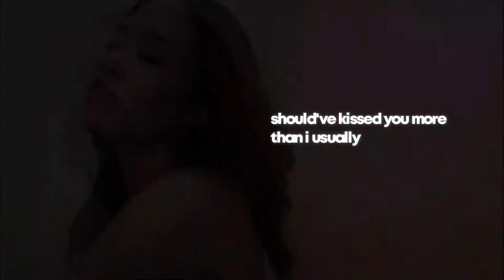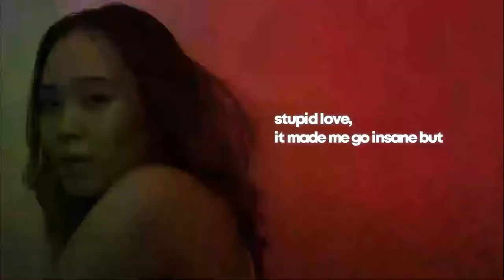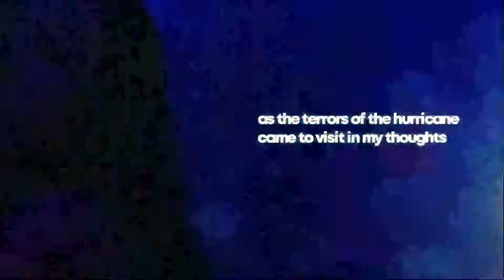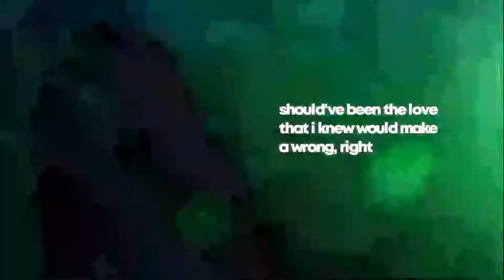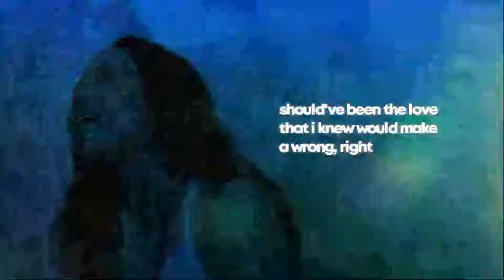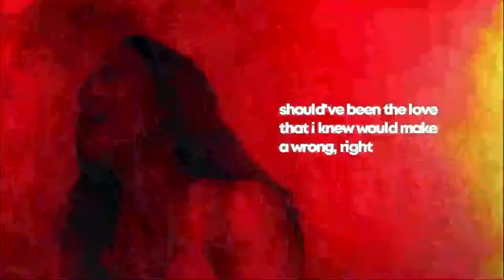should have been you - althea (lyric video)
— a new song :D and a typo in a video LOL

➤ lyrics

This looked like a movie scene
A picture in black and white, a polaroid in a frame I hid
It looked like how it would have been
Your right hand held my left as we drove off from the city

As the road lights shone
I looked at you lovingly, and my hand you brought up to your lips
Should've known
That your lips were the temporary fix in my endless misery

Should've kissed you more than I usually

But

Would've it been fun if the nights were long?
Dancing 'round the streets just the two of us, alone
Would it be love if we had stayed the same?
Stupid love, it made me go insane, but
Would've it been us if we hadn't been late?
Going 'round and 'round trying to find the truth
I know it should've been you

The sun rose by September
A new light shone your mind, I knew this wouldn't last forever
But I held you a bit tighter
Praying the seconds passing would become a bit slower
I never knew the end would come by so sooner

But

I know it should've been

Should've been the face I sleep with in the middle of the night
As the coldness of the past seems to wake me up in fright
Should've been the only calmness to my storm
As the terrors of the hurricane came to visit in my thoughts
Should've been the love I'd go back in time to find
Should've been the love that I knew would make a wrong, right

Should've been right

I guess it would be fun if the nights were long
It would be love if we had stayed the same
Oh, this love, it should have made me sane but
It would've been us if we hadn't been late -
I guess this now, I know
That if it were us, then, we shouldn't have lost
Then I guess it should've been you.